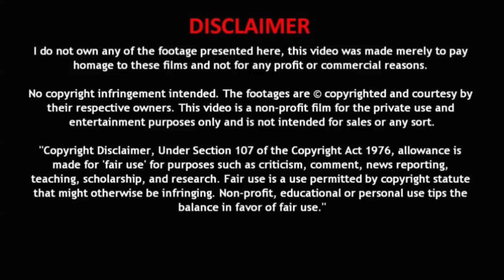Navarasa | Official Trailer | Mani Ratnam, Jayendra | Netflix India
9 Stories, 9 Emotions and one incredible journey.

Navarasa is truly a cinematic marvel and a landmark moment of cultural pride for the Tamil entertainment industry, as the finest and most acclaimed talent has come together to bring this project to life. The most prolific actors, directors, musicians, writers, producers and technicians from the industry, and beyond, have collaborated to make this incomparable dream a reality. While the spectacular creative community of Tamil cinema came together for this one-of-a-kind project, many leading icons of the industry graciously offered their services pro-bono contributing the proceeds from the films towards the well-being of film workers in Tamil cinema impacted by the pandemic. The nine stellar and critically acclaimed directors lending their incredible vision and distinctive perspective on each rasa are Arvind Swami, Bejoy Nambiar, Gautham Vasudev Menon, Karthick Naren, Karthik Subbaraj, Priyadarshan, Rathindran Prasad, Sarjun, and Vasanth Sai.

Produced & Presented by - Mani Ratnam & Jayendra Panchapakesan
Trailer Edit - Deepak Bhojraj
Sound design and mix - Tapas Nayak
Online & Post Production Supervisor - Balaji Gopal
Subtitles - Rekhs
Calibrated at AP International
Executive Producers - Suresh Balaje, George Pius, Aditi Ravindranath

Navarasa premieres on 6th August only on Netflix.